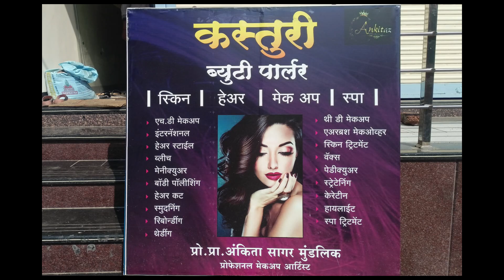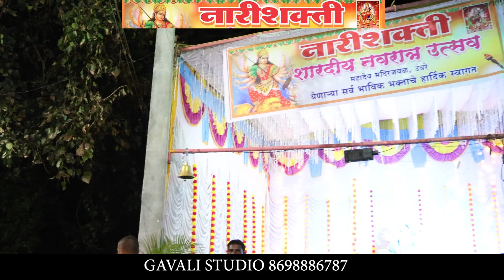नारी शक्ति नवरात्र उत्सव खेळ गृहमंत्री